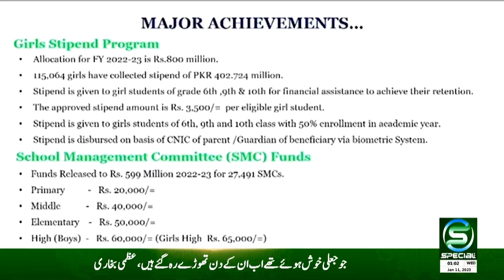Maqami Maloomat - 10 January 2023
Maqami Maloomat - 02 January 2023

OUR PROGRAMS
• Maloomat Nama
• Health Special
• Guftugu
• Education Special
• Hamaray Quaid e Azam
• Timeline Pakistan
• Kisan Special
• Subh Special (Morning Show)
• Islami Masharat
• Dastak
• Chupay Khazanay
• Iqbal aur Nonehal
• Character Education